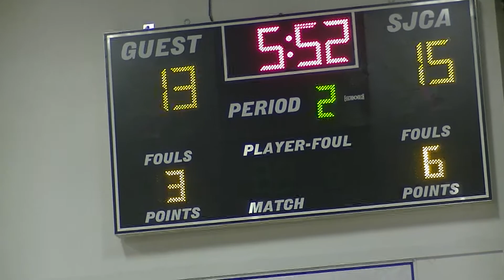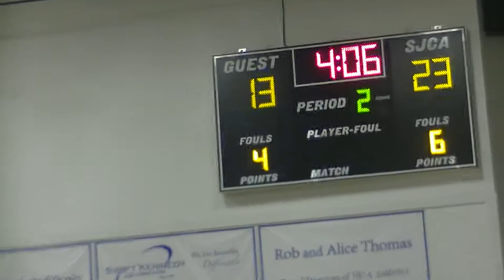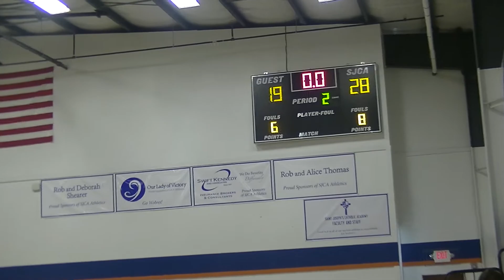Saltsburg H 2020 Q2